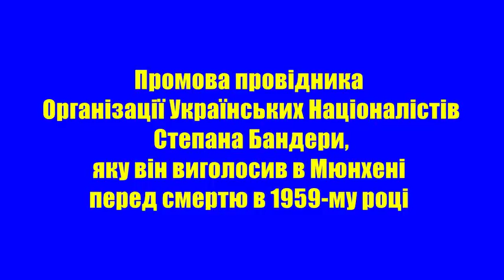Так говорил Степан БАНДЕРА (живой голос)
Степан Бандера (1909–1959) — політичний діяч, ідеолог українського національного руху, голова Проводу ОУН.  Степан Бандера у свій час висунув три ставлення до не українців. Воно дуже просте. Є побратимське — для тих, хто разом з нами бореться за Україну незалежно від національності. Є толерантне — до тих людей, які живуть на тій землі, не протидіють нашій боротьбі, тому ми до них ставимось нормально, в Україні всім місця вистачить. Третя — ворожа, до тих, хто протидіє національно-визвольній боротьбі українського народу, а це в будь-якій державі, будь-який народ саме такі позиції і має.